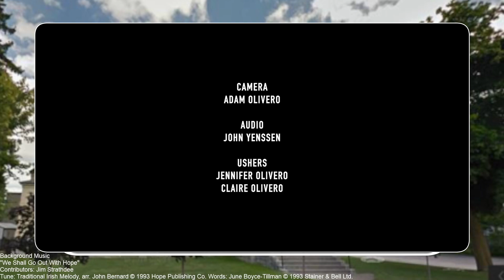Grace United Church Hanover - July 30th, 2023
The July 30th, 2023 service from Grace United Church in Hanover, Ontario, Canada.